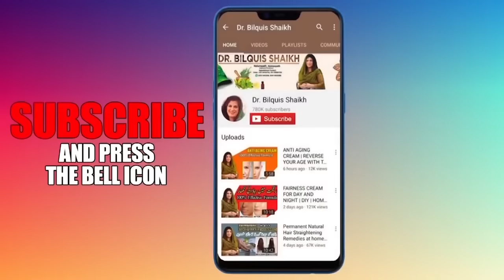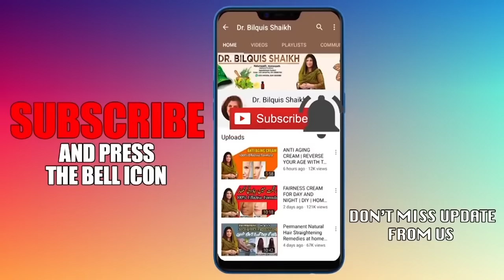INSTANT HANDS, FEET, KNUCKLES WHITENING in 5 MINUTES in URDU / HINDI | DR BILQUIS SHAIKH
Facebook Pages
Facebook.com/drbilquis

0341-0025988